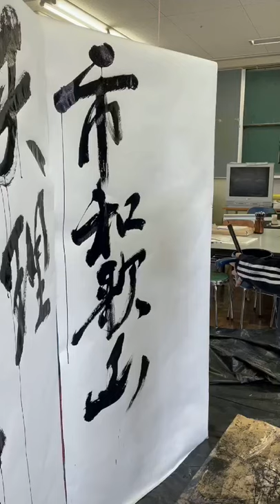（東播磨）センバツプラカード応援揮毫・滋賀県立甲西高等学校